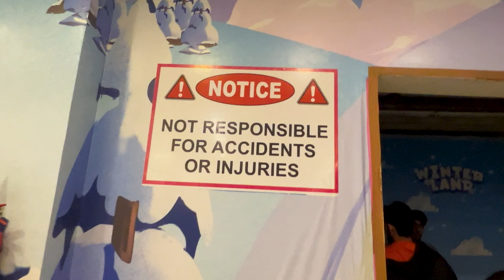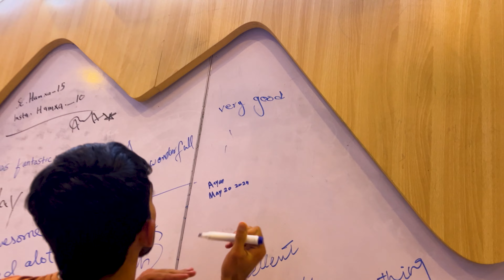Winterland Bahria Town Lahore 2024 | Winterland lahore tickets price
In today's Vlog, I will Explore Winterland Bahria Town Lahore and I'll share its thrilling Experience, I will update you guys with Lahore's first WinderLand. I will show you Zipline in winterland, Ice Slides, Ice Train, Artificial Snow Falling, WinderLand -10 Degree Extreme Environment, Ice Eifel Tower that is also made in Winterland in Bahria Town.

My Experience 😍:
With my experience and suggestion, you should visit the WinterLand Bahira Town Lahore once from your busy days you will enjoy it very much.

🔷Your 🔎 Queries:
Winterland Lahore,
Winterland Lahore Bahria Town,
Winterland,
Winterland Lahore tickets price,
Winterland Bahria Town Lahore,
Winter Land Lahore,
Winterland Lahore ticket price,
Winter Land Bahria Town Lahore,
Lahore Winterland,
Winterland in Lahore,
Winterland vlog,
Winterland Karachi,
Winterland in Bahria Town Lahore,
Bahria town Lahore,
Winterland in Bahria town,
winter land Bahria town,
Winterland Bahria Town,
Winterland Lahore Bahria,
Winterland Lahore tickets price 2024,
Iceland in Lahore
Winterland
Winterland Lahore vlog

🟢 Famous of Sozo WinterLand Bahria Town:
winterland lahore,
winterland lahore,
winter land lahore,
lahore winter land,
new winter land in lahore,
winterland,winter land,
winterland lahore bahria,
winterlandbahriatownlahore,
bahria town lahore winter land,
winter land bahira town lahore,
winter land lahore ticket price,